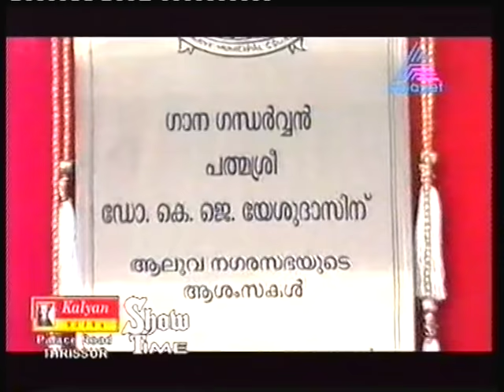Yesudas - Gandharva Sangeetham Documentary (Part 1)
For all fans of the LEGEND. Part 2 coming soon!